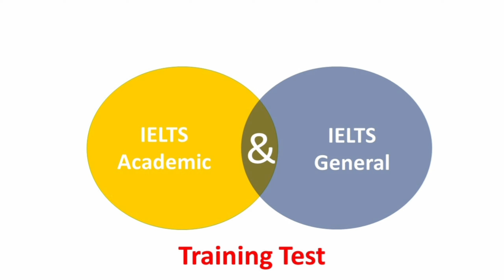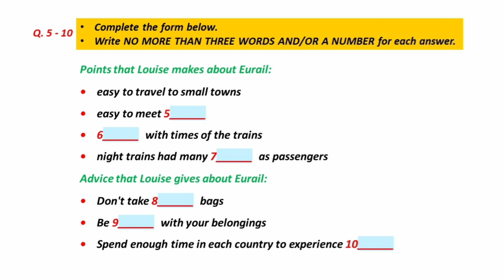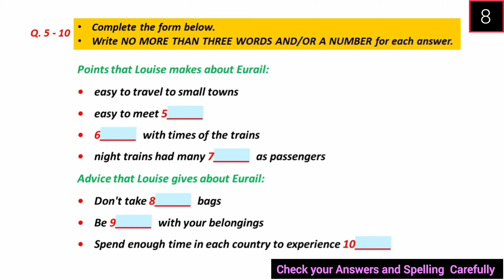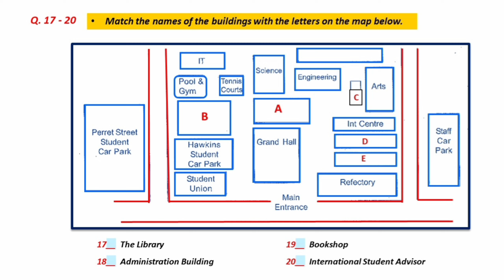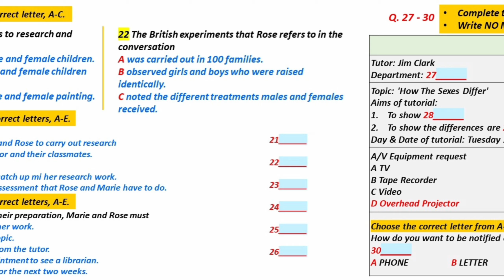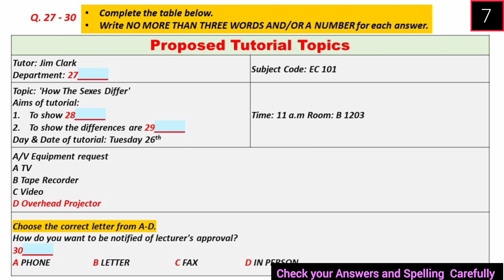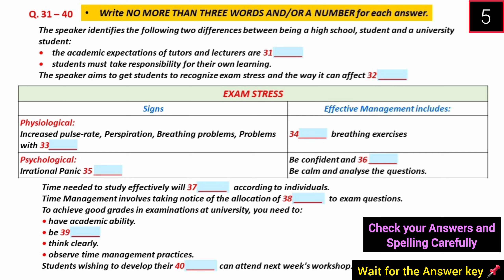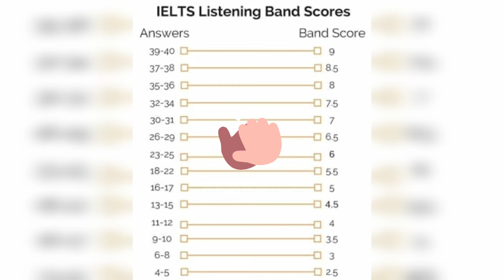27 July 2024 IELTS Listening Practice Test 2024 With Answers | IELTS Exam Preparation | IDP & BC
27 July 2024 IELTS Listening Practice Test 2024 With Answers | IELTS Exam Preparation | IDP & BC

Your Queries-
ielts in 50 minutes
learn English
band 5
listening practice
ielts test
ielts 2024
ielts listening
ielts 2023
ielts preparation
listening new
listening
ielts exam
listening english practice
ielts speaking
ielts test
ielts
ielts academic
band 9
English listening practice
ielts general
ielts preparation
ielts writing
e2 ielts
ielts tips
e2 test prep
e2language
ielts practice test
ielts reading
e2
ielts 2024
multiple choice
band 6
short answer
listening test
listening ielts
listening practice for ielts
practice test
band 7
ielts matching
listening new
map labelling
ielts 2024
ielts listening practice test with answer
band 7
table completion
multiple choice
sentence completion
career zone ielts listening
band 6
plan labelling
band 9
listening ielts practice test Cambridge 2024
short answer
form completion
ielts rob
diagram labelling
ielts exam
ielts preparation
listening ielts
e2
practice
ielts listening tips and tricks
listening practice
ielts academic
ielts general
listening test
e2language
minutes
ielts tips
mock
listening new
practice test
ielts 2024